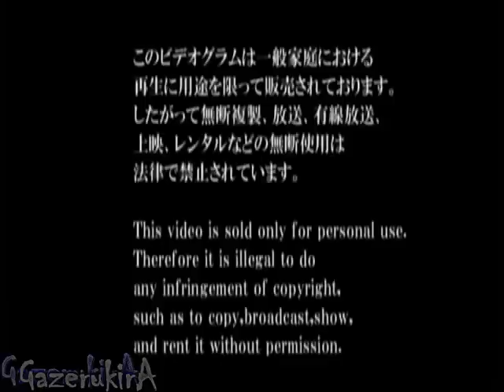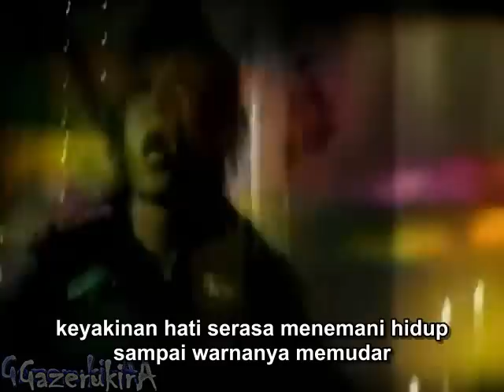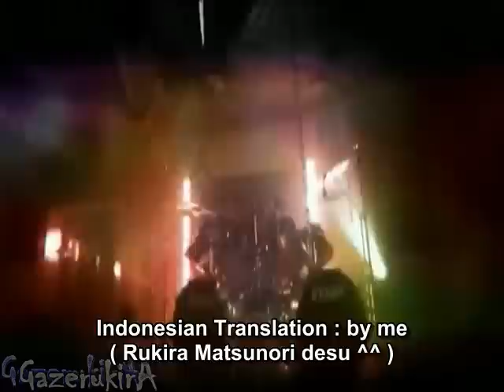DELUHI - Hybrid Truth PV ( Indonesian sub )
[gazerukira]